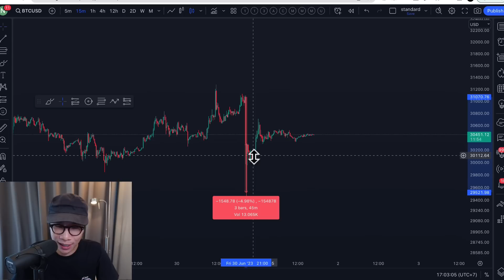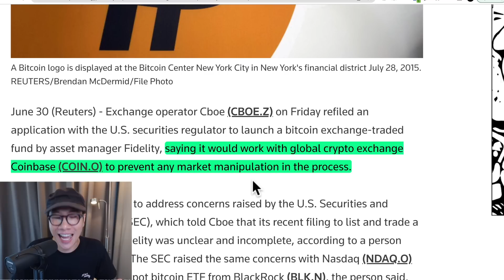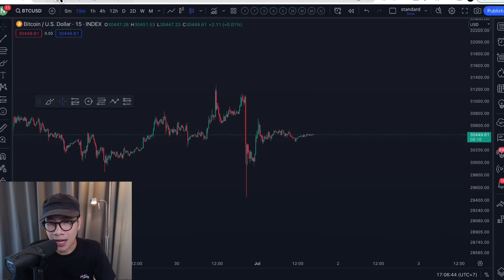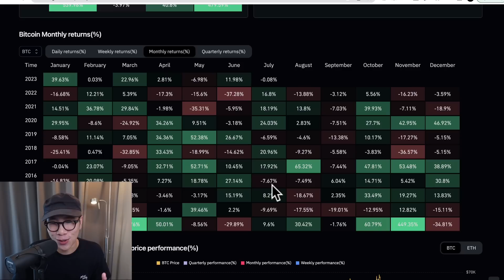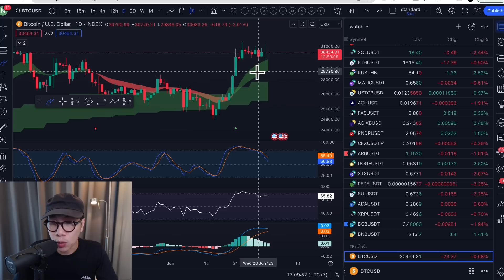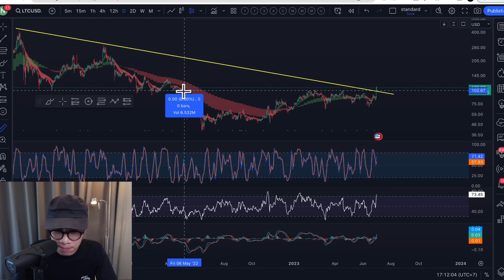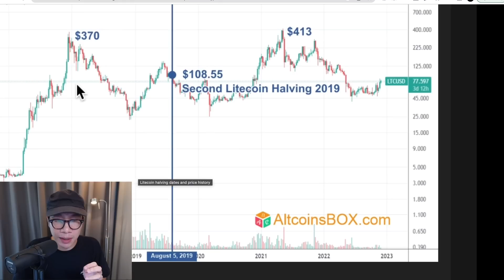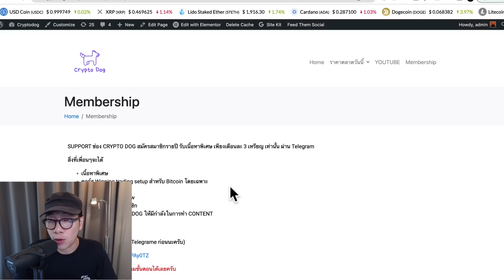ใจเย็น BITCOIN ETF อาจไม่ โดน กลต ปฏิเสธ อย่างที่คิด!!/ BCH LTC พุ่งแรงรับ EVENT สำคัญ